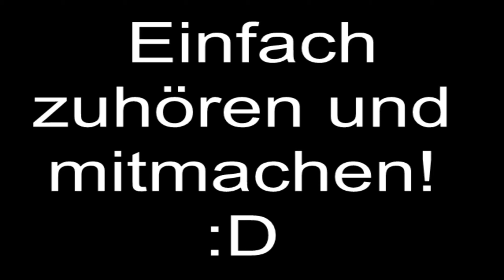Minecraft Ankündigung ? Wie Mach ich das! Ihr Seid gefragt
Einfach zuhören und helfen! :D